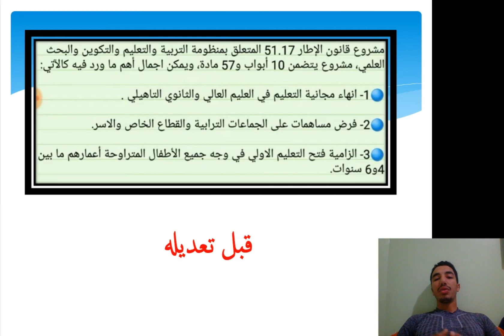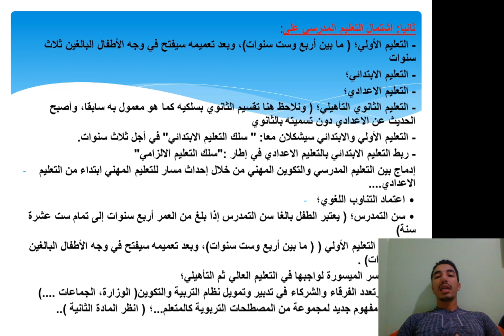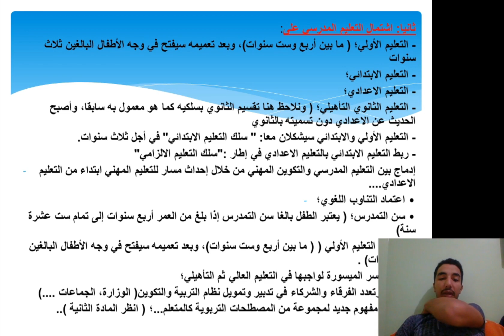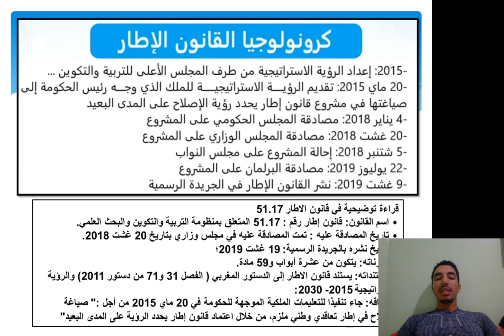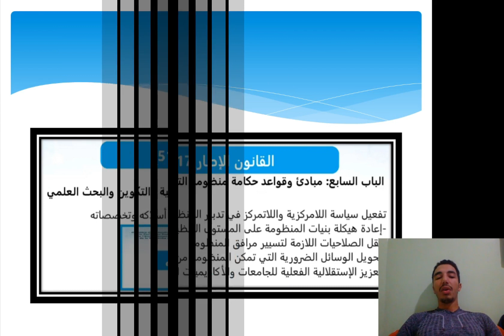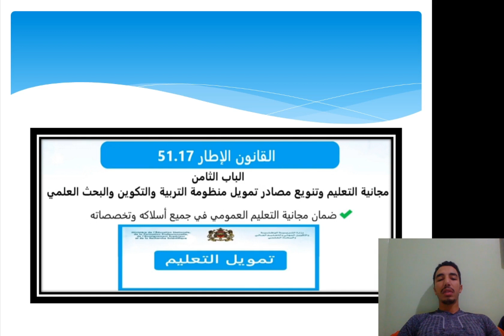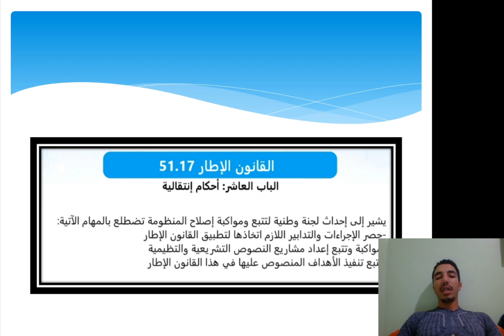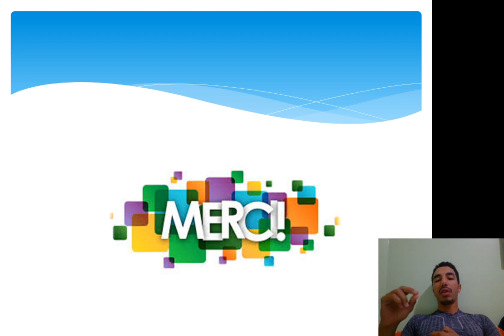🔥👌 ملخص شامل للقانون الإطار رقم 51.17 للإستعداد لمباراة التعليم - سلسلة علوم التربية: الحلقة 03🔥👌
في هذا الفيديو ساقدم  ملخص شامل للقانون الإطار رقم 51.17 للإستعداد لمباراة التعليم - سلسلة علوم التربية: الحلقة 03🔥👌

من خلال حلقات هذه السلسلة سنحاول تبسيط كل قضايا علوم التربية، ووضعها في خطاطة تلخيصية ناظمة؛ تمكننا من تحقيق تصور شامل لمنظومة علوم التربية بشكل يتيح لنا أن نعرف موقع كل جزئية داخل هذه الخطاطة.وفي بعض الحلقات سنعمل على استضافة أساتذة من مختلف التخصصات، خاصة في الحلقات التي سنخصصها لديداكتيك المواد.
🔥👌كل ما عليك معرفته بخصوص مجالس المؤسسة

نظريات التعلم ملخص نظريات التعلمشرح مبسط و مركزسلسلة ملخصات مركزة استعدادا لمباراة التوظيف بموجب عقود-

INTRODUCTION : نظريات التعلم les théories d'apprentissage 🔥👌 هذا الفيديو ساقدم مختلف نظريات التعلم الكثير و الهدف من وجودهاDans cette vidéo je vais vous présente les théories d'apprentissage après je vais vous présentez la définition ,les différentes catégorie...). ملخص نظريات التعلمشرح مبسط و مركزسلسلة ملخصات مركزة استعدادا لمباراة التوظيف بموجب عقودINTRODUCTION(partie 1) : نظريات التعلم les théories d'apprentissage 🔥👌Les filières énergétique Ces mécanismes sont au nombre de trois : La filière anaérobie alactique, La filière anaérobie lactique, La filière aérobie.Contrôle musculaire de mouvementLa contraction musculaireTYPE DE CONTRACTION MUSCULAIRES◊ VO2max ou Consommation Maximale d’Oxygène (O2) :◊ Le QR ou quotient respiratoire :◊ FCmax ou Fréquence Cardiaque Maximale :◊ Les seuils et les différentes allures :◊ La VMA ou Vitesse Maximale Aérobie :◊ Les adaptations physiologiques chroniques à l’entraînement :◊ Les différents types d’entraînement :◊ L’entraînement excessif :◊ Le surentraînement physiologie de l'effort physiquedans cette vidéo je vais vous explique c est quoi l anatomie et sont intérêt en EPS et quel partie nous intéressons plus en EPS .الاستعداد لمباراة التعليم بالتعاقد تخصص التربية البدنية 2020/2021 من أ إلى هذا الفيديو عبارة عن تقديم لطريقة العمل التي سنعمل بها من اجل الاستعداد الجيد لمباراة التعليم بالتعاقد تخصص التربية البدنية 2020/2021 من أ إلى ي بأدق التفاصيل 2021 أهم ما يجب أن تعرفه حول مباراة التعليم | توظيف الأساتذة أطر الأكاديمياتأول خطوة لآجتياز مباراة التعليم بالتعاقد2020/الدروس التي يجب علي مراجعتهاالتعليم بالتعاقد : مادة التربية البدنية الكتابي - الشفوياستعدادا لمباراة التعليم 2021 تخصص التربية البدنية و الرياضية اليوم الأول للدخول المدرسي الحضور إجباري بالنسبة للجميع و شنو غادي ديرو فيهها كفاش غادي كون الدخول المدرسي نهار الاول لحضور ضروري لختار التعليم عن بعد او التعليم الحضوريشنو نختار واش التعليم الحضوري أو التعليم عن بعد ؟ التعليم الحضوري أو التعليم عن بعد قرار أمزازي بخصوص تأجيل الدخول المدرسيهذا ماقاله أمزازي بخصوص تأجيل الدخول المدرسياختبار كشف كورونا للتلاميذ قبل الدخول المدرسي 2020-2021 الدخول المدرسي 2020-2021تأجيل الدخول المدرسيجمعيات أمهات وآباء وأولياء التلامذة ترفض بلاغ وزارة التعليمتأجيل الدخول المدرسيطلب التسجيل للموسم الدراسي 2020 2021طلب التسجيل للموسم الدراسي المقبلالتعليم الحضوريprojet de cycleséances d'apprentissageالتعليم الحضوري عن بعدوزارة التربية الوطنية تعلن كيف سيكون الدخول المدرسي المقبل كيف ستكون السنة الدراسية 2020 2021بلاغ وزارة تعليمبلاغ وزارة التربية والتعليمبلاغ وزارة التربية الوطنيةامزازياخبار الدراسة في المغربقرار وزارة تعليمالمنحة الجامعيةالتعليم في المغربوزير التربية والتعليم المغربيوزير التعليم العاليالدخول الى مسار 2020المغربامزازي الدخول المدرسيالإمتحان الجهويanatomiebiomecaniqueBiomécaniquephysiologie de l'effort physiquelancer du poidslancer du javelotlancer du marteauxlancer du disque Le sprintCourse en duréeCourse de relaiscourse de vitesseللرؤية الاستراتيجية 2015/2030للرؤية الاستراتيجية.كل ما عليكم هو الاشتراك في القناة وتفعيل جرس الإشعارات حتى يتم إشعاركم بكل حلقة جديدة.